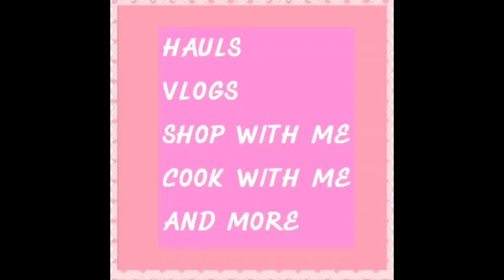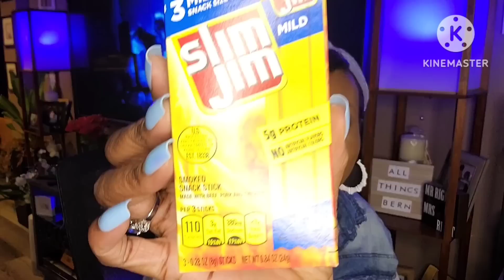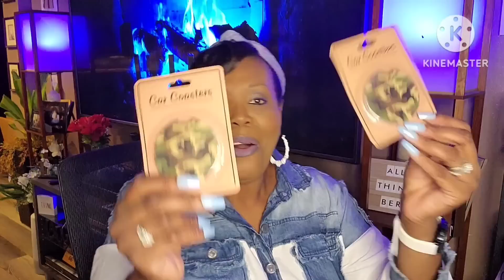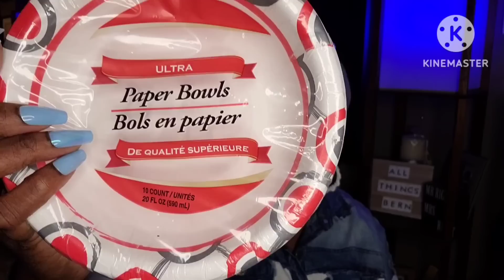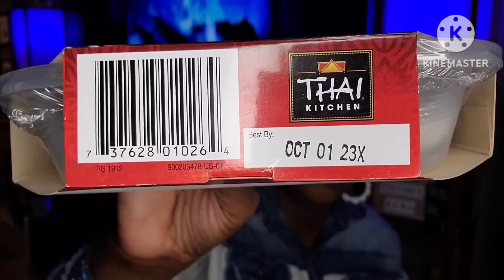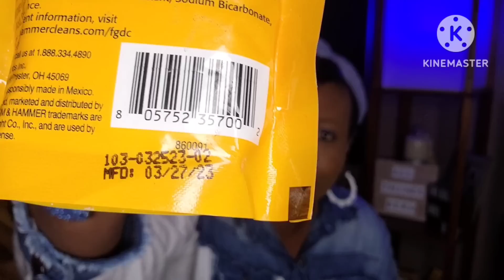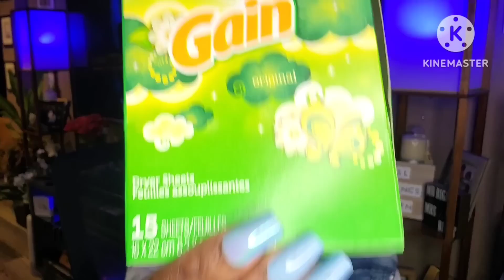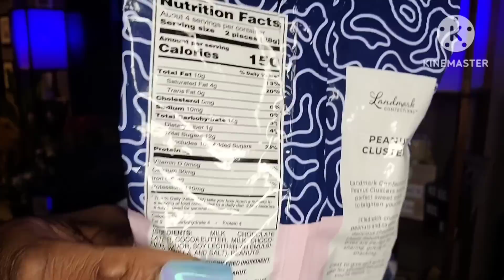BRAND NEW LARGE DOLLAR TREE 🌳 HAUL * $19 MENS FACE WASH 😉* NEW FINDS 😍* NAME BRANDS & MORE 5-9-23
HAPPY TUESDAY 🤗💕

THIS LARGE DOLLAR TREE HAUL HAS SOME NEW FINDS, SOME NAME BRANDS, SOME REPEAT BUYS AND MORE!

I WILL TALK ABOUT THIS 3K GIVEAWAY 🎉🎉🎉ON MY  NEXT  DOLLAR TREE VIDEO!

REMEMBER SPEAK LIFE!! STAY POSITIVE!!

ALLTHINGSBERN
P.O. 654